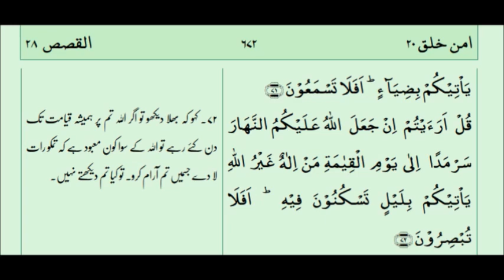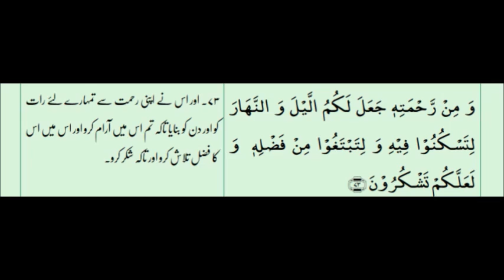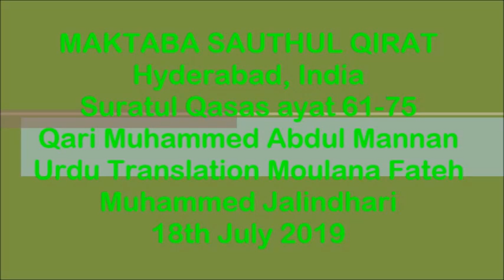Suratul Qasas Ayat 61-75 with Urdu Translation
Suratul Qasas Ayat 61-75 with Urdu Translation - Tilawat by Qari Muhammed Abdul Mannan, Khateeb Masjid Hibatul Jabbar, Hyderabad, India